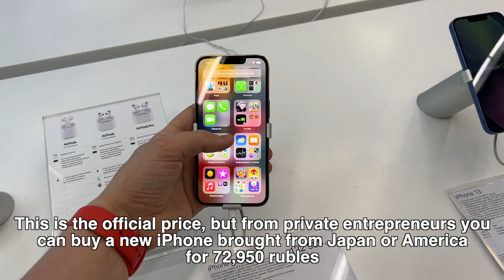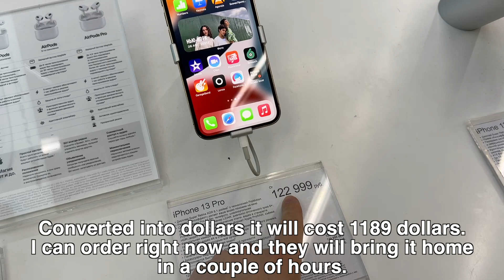How many dollars $ does the iPhone 13 cost in Russia?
Hello! Russia is under sanctions, prices have changed slightly, as have the dollar and ruble exchange rates. Let's see how you can buy a sanctioned product in Russia much cheaper than the official price of an iPhone 13

BTC: bc1qr7x4njptaxk0h5w29kqsnuwup8py6dwargx4td
ETH: 0x911AEF03B044372C56b2dA258159e6d16676ade9
TRON: TPv6L3X5eECEL8w9vugJDL91XvQ4iKRRyE
XTZ: tz1h7v9qxmwCGZHfdzdP1e1b37KT2M5d13HD

I do not know English well, but if you like my video, then please share it on social networks, I want my channel to be big. Thank you for your support, I will be very grateful!